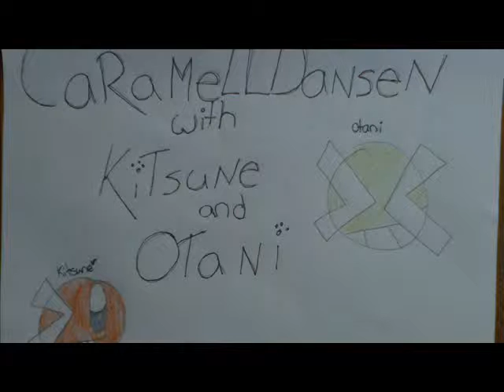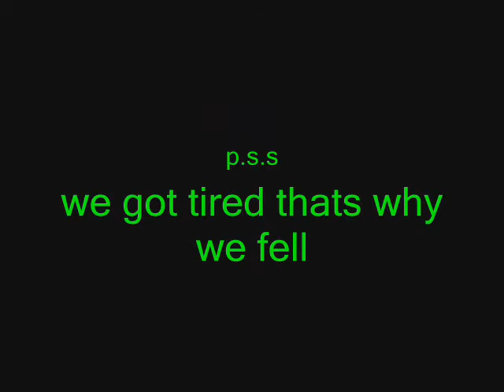otani and kitsune caramelldansen